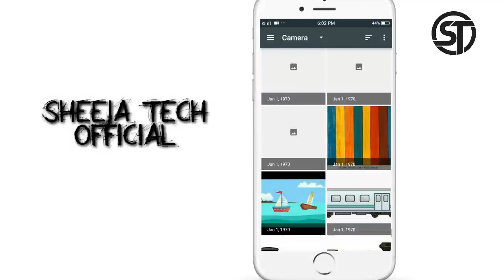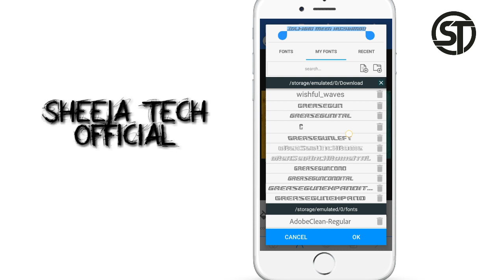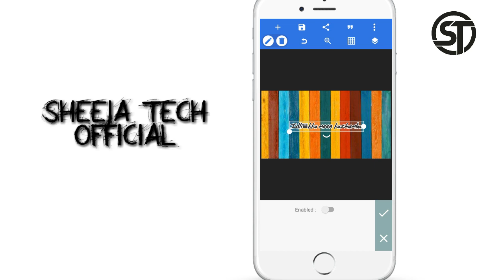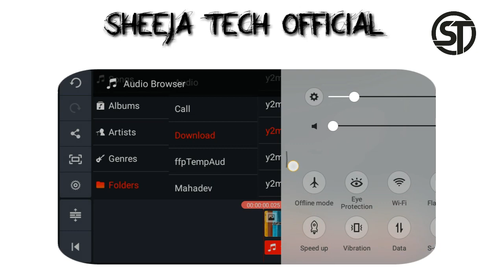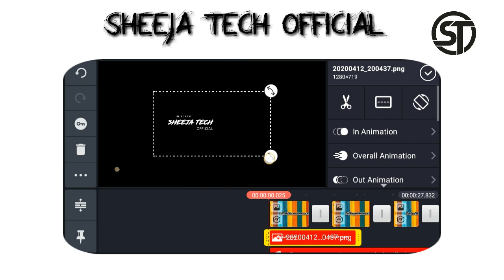Retro Display lyrics video | How to create new trending instagram lyrics video kinemaster tutorials